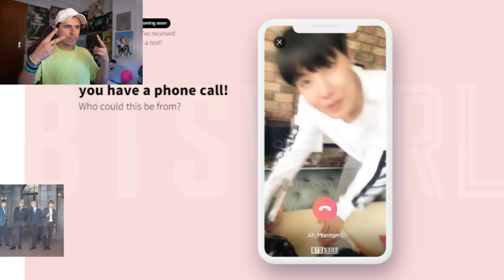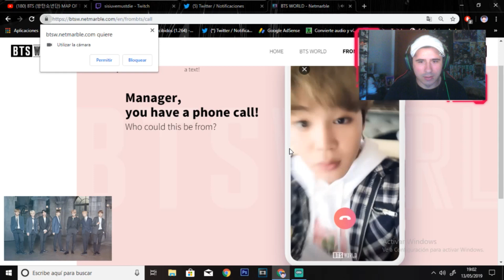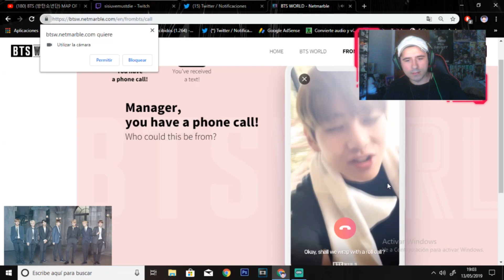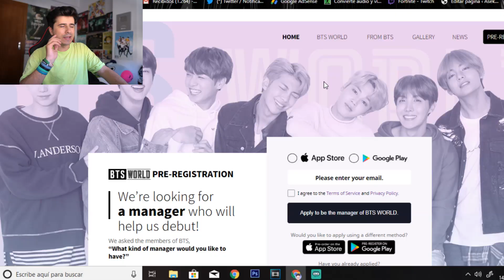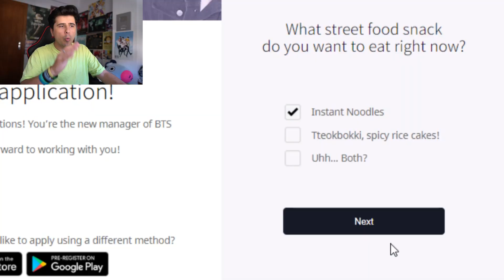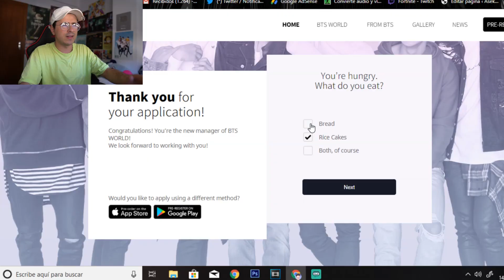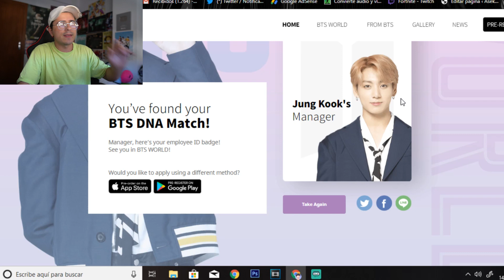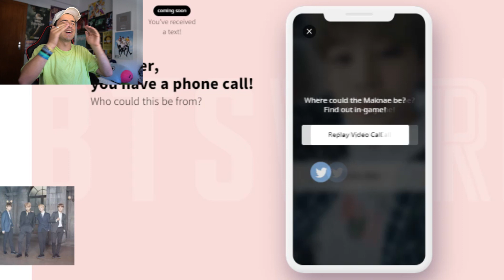Cómo ser **MANAGER de BTS** | BTS WORLD | SisiuveMustDie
Gracias por apoyar el vídeo, un like y tu sucripción al canal ayudarán a seguir creciendo esta familia. ¡ÚNETE!